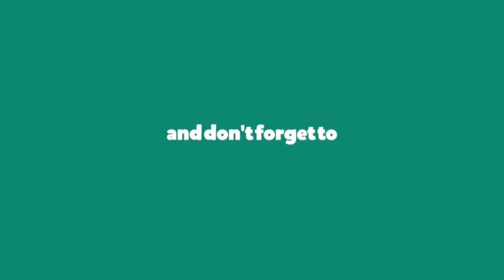Very easy paper flowers decorations at home | DIY: paper flowers making handmade crafts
Very easy paper flowers decorations at home. DIY- paper flowers making handmade crafts. thanks